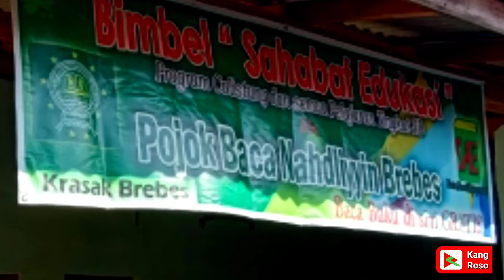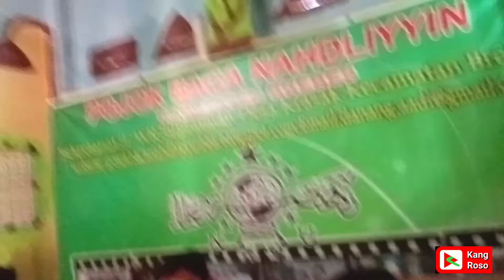Brebes Nge-Vlog Bareng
Silaturrahim dengan para YouTuber di Brebes

NgeVlog Brebes